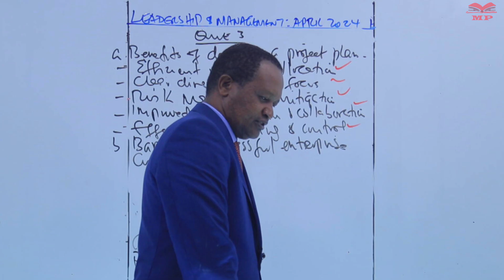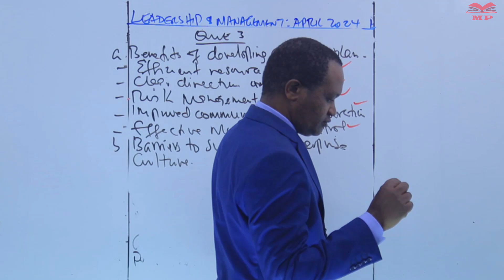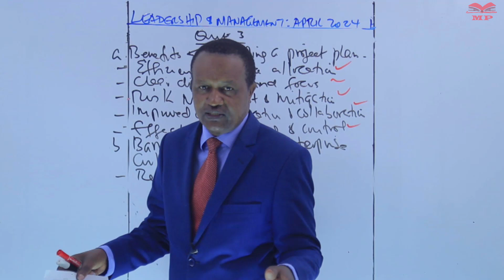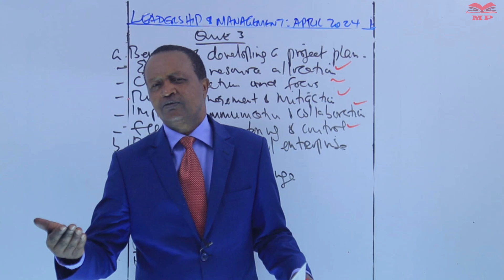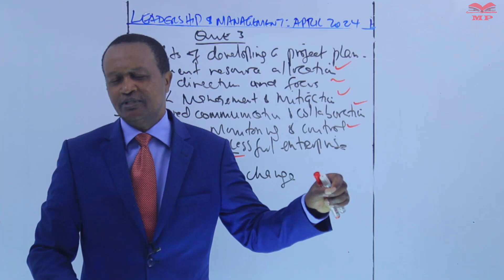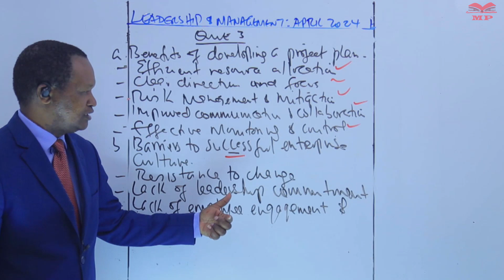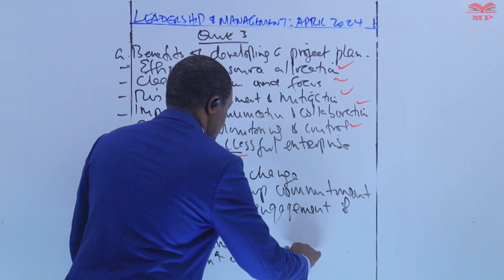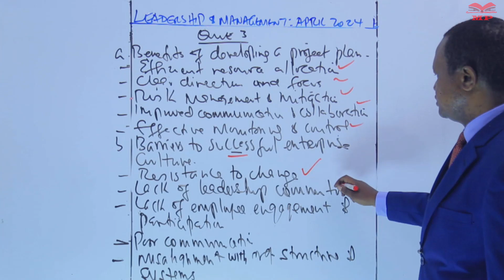Barriers of a Succesful Enterprise